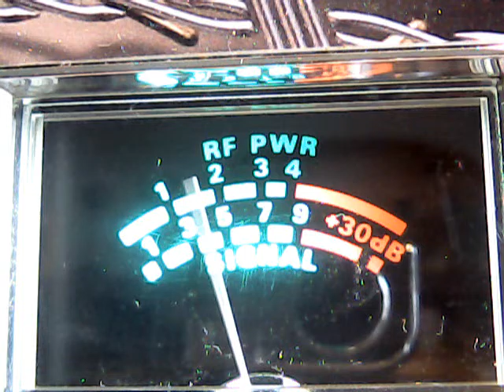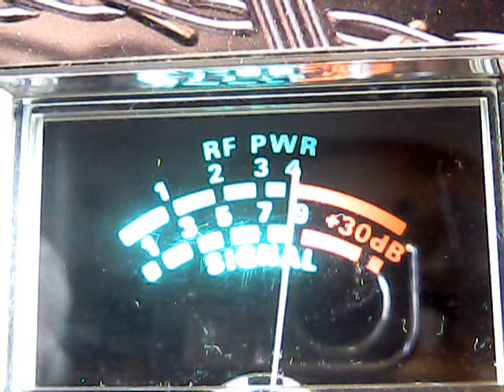mr machete,catbox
cb ch 28,1/31/2016 Sunday DX